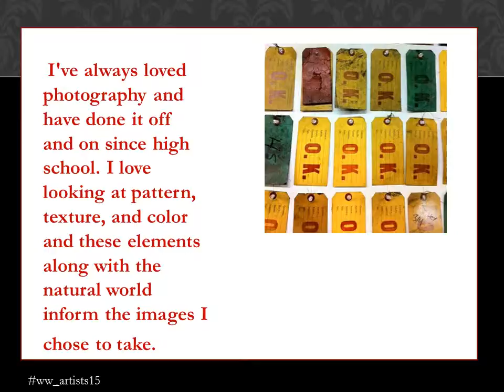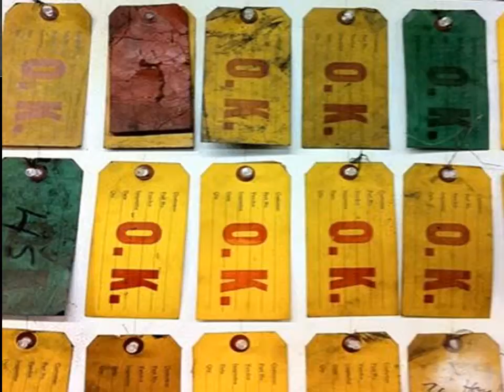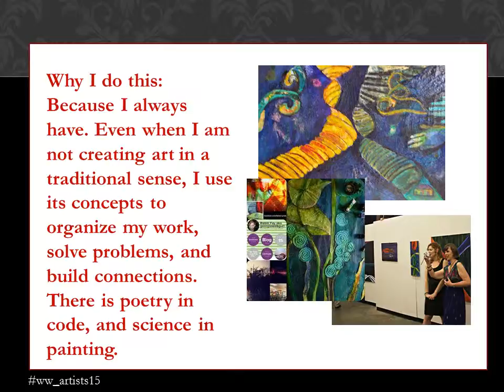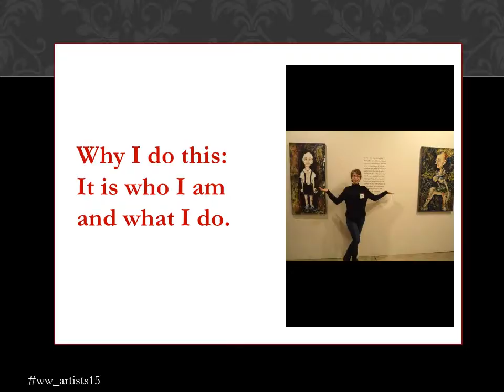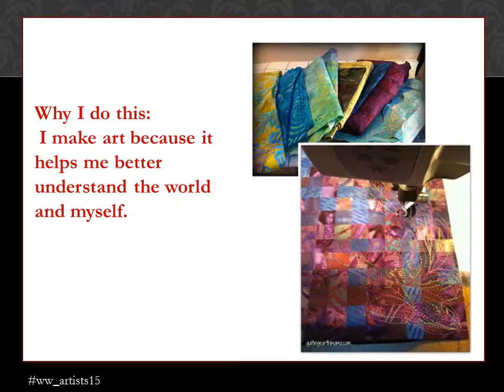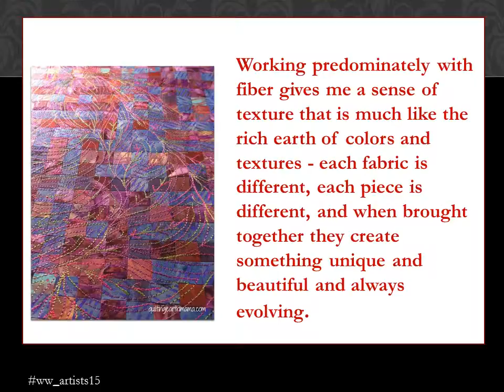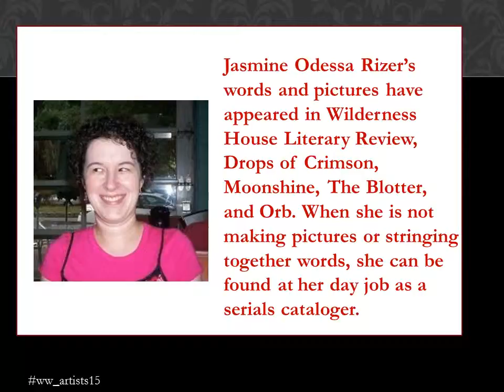Womens work exhibit photos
Women's Work: Modern interpretations on tradition: Celebrating Women's history month through paintings, photographs, quilts, basketry and more by Ruta Abolins, Caroline Angelo, Robin Fay, Lisa Freedman, Lori Gibbons, Sarah Hubbard, Frances Jemini & Jasmine Odessa Rizer. Meet the Artists Reception on 2/15 3-5PM. Exhibit runs until March 5. Free!
Free
Oconee County Library Gallery
1080 Experiment Station Rd
Watkinsville, GA